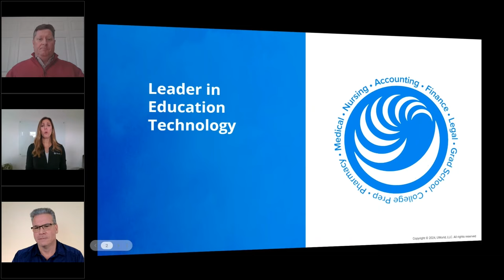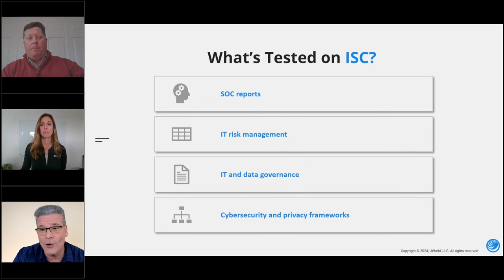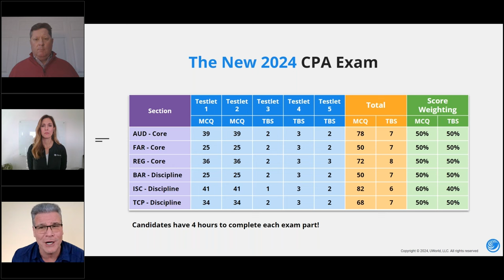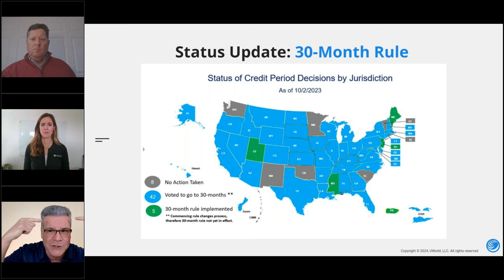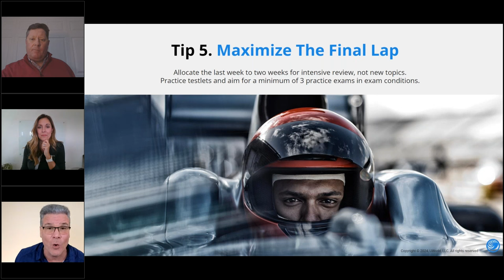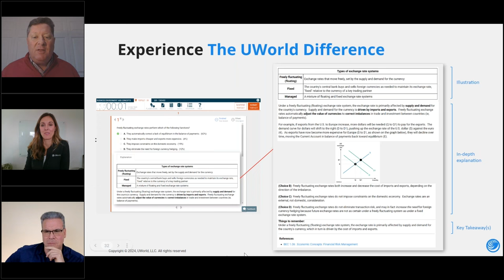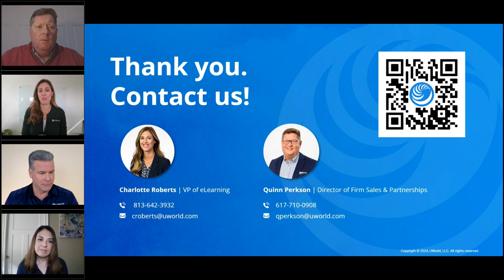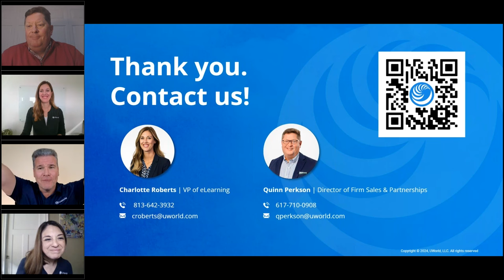2024 CPA Exam Roadmap Navigating Disciplines and Exam Strategies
The new exam is unchartered territory, and many candidates are seeking guidance on determining their roadmap to success. Watch CPA Exam experts, including the distinguished Peter Olinto, CFA, CPA (inactive), JD, in this recording of our exclusive webinar. Gain insights into calibrating schedules to new testing windows and discover how to choose a tailored discipline aligned with your strengths and interests. Don't miss this essential session as we pave the way for CPA candidates in 2024.
This webinar was recorded live on Friday, January, 19.